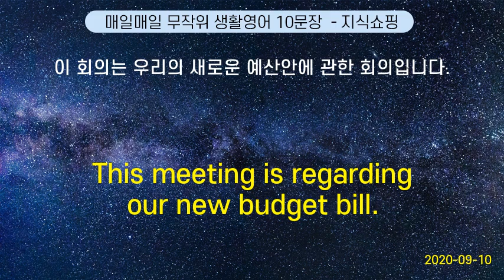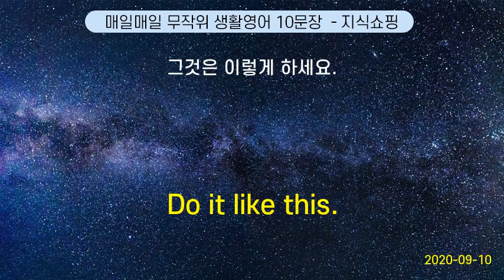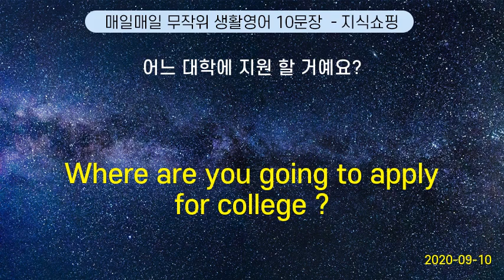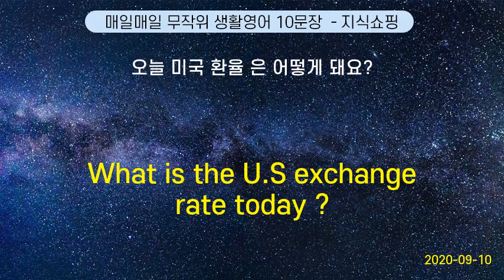매일매일 무작위 생활영어 10문장 #77 (2020-09-10)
Oh, I feel dizzy. | 아, 어지러워요.
This meeting is regarding our new budget bill. | 이 회의는 우리의 새로운 예산안에 관한 회의입니다.
nbsp; Do you care for any particular food? | 특별히 좋아하는 음식이라도 있나요?&
Would you like to take out any insurance ? | 보험 은 어떻게 하시겠어요?
Is the fish fresh ? | 이 생선 싱싱 해요?
Do it like this. | 그것은 이렇게 하세요.
Where are you going to apply for college ? | 어느 대학에 지원 할 거예요?
Is this for New York ? | 이거 뉴욕행이에요?
We decided to be friends. | 그 사람과 친구 가 되기로 했어요.
What is the U.S exchange rate today ? | 오늘 미국 환율 은 어떻게 돼요?